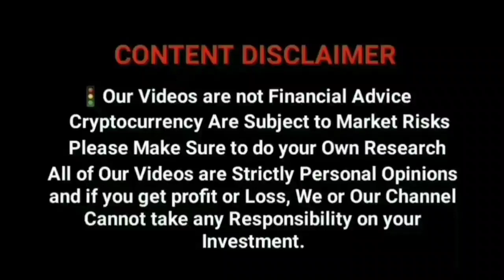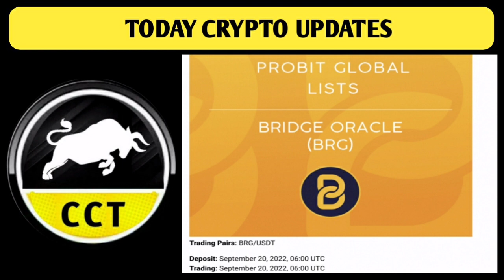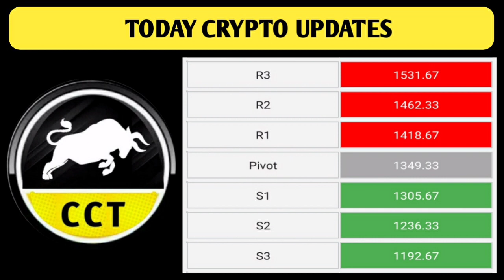Bitcoin and Ethereum Market Analysis | Coin Listing | Trending coins | Crypto Updates tamil